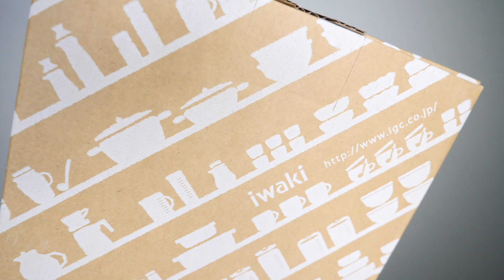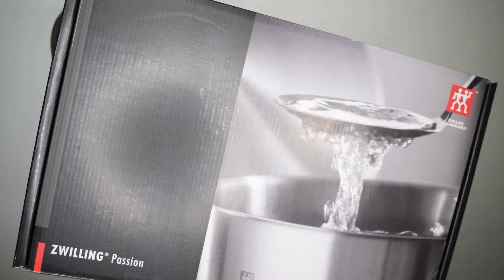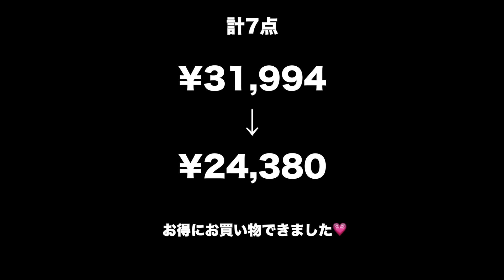Amazonプライムデーで買ったものを紹介！【夏の大セール購入品】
今年もたくさん買ったぞー！今回は美容に関するものは全く買ってなくてキッチン用品・食品・食器の日用品ばかり（笑）みなさんは何か買いましたか？☺️

IITTALA（イッタラ）
カステヘルミ クリアプレート

東洋佐々木ガラス
タンブラー ウォーターバリエーション グラス

iwaki（イワキ）
耐熱 保存容器 ホワイト 365 methods パック&レンジ

Zwilling（ツヴィリング）
パッションクックウェア 3pcsセット

SOLIMO（アマゾンブランド）
シーチキン Lフレーク

川口水産
国産うなぎ 蒲焼き たれ・山椒付き 3種